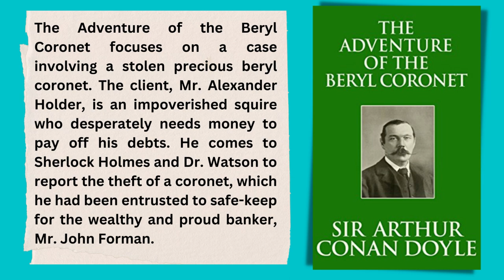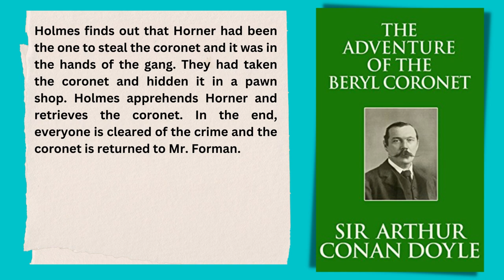"The Adventure of the Beryl Coronet" by sir Arthur Conan summary of the story I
"The Adventure of the Beryl Coronet" by sir Arthur Conan Doyle  long summary of the story

The Adventure of the Beryl Coronet focuses on a case involving a stolen precious beryl coronet. The client, Mr. Alexander Holder, is an impoverished squire who desperately needs money to pay off his debts. He comes to Sherlock Holmes and Dr. Watson to report the theft of a coronet, which he had been entrusted to safe-keep for the wealthy and proud banker, Mr. John Forman.

The coronet had been stolen from Mr. Holder’s safe. According to Holder, only he and one other person knew the combination to the safe—his son, Arthur, who had recently been discharged from the Army. Though it could be easily assumed that the boy was behind the theft, investigations reveal that the coronet had been taken from the safe and handled by someone else.

Holmes and Watson then begin to look for possible suspects so as to track down the coronet. Holmes uses all his skills and knowledge to deduce a suspect; Neville St. Clair, a man who is often seen around the area. St. Clair had gone missing, and Holmes suspects he is behind the theft. Holmes sends Watson to London while Holmes himself goes to a lodging house to find St. Clair.

At the lodging house, Holmes finds out that St. Clair had been kept in captivity. Holmes releases St. Clair and finds out that St. Clair was being blackmailed by a gang in order to obtain a ransom. The gang had mistakenly thought that St. Clair was wealthy as he often dressed in a fine attire. The investigation leads Holmes to John Horner, a plasterer with a criminal record who is staying at the same lodging house.

Holmes finds out that Horner had been the one to steal the coronet and it was in the hands of the gang. They had taken the coronet and hidden it in a pawn shop. Holmes apprehends Horner and retrieves the coronet. In the end, everyone is cleared of the crime and the coronet is returned to Mr. Forman.